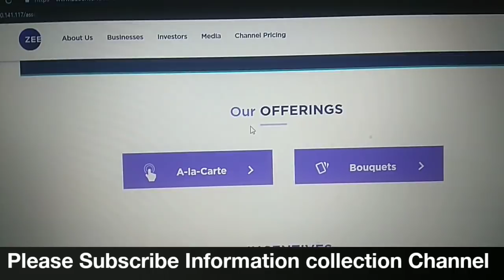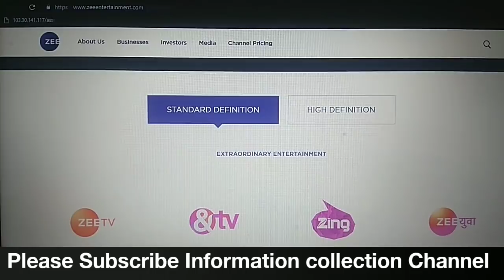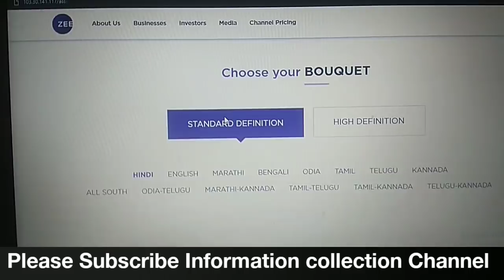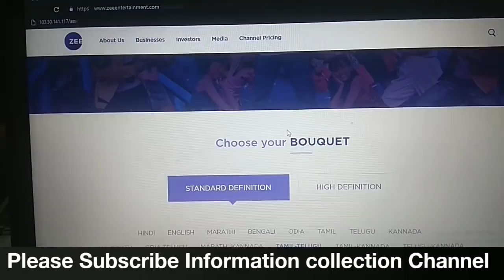Zee Channel Update || How to find zee channel MRP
Hello friends

Iss video me mai btaya hu Zee network broadcaster ke channels ki Puri jankari alacart and Bouquet details. please video ko Pura dekhiye.